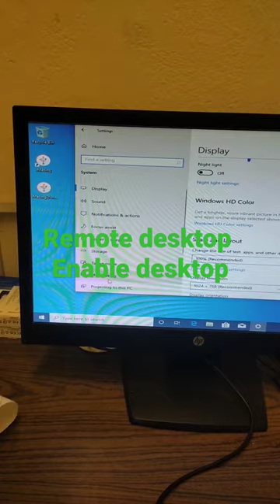How to enable Remote Desktop?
remote Desktop active on pc
how to active and use remote desktop
remote share desktop from one pc to another